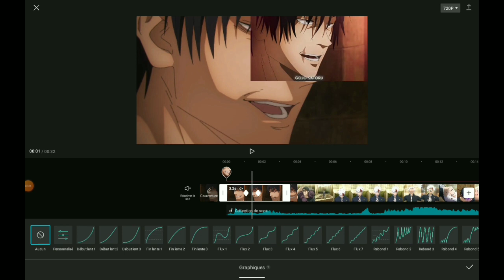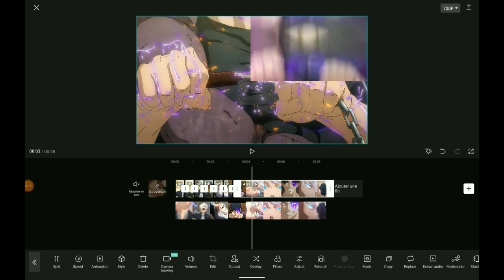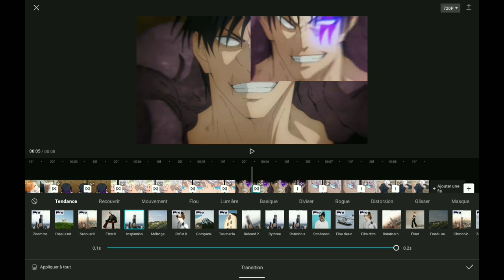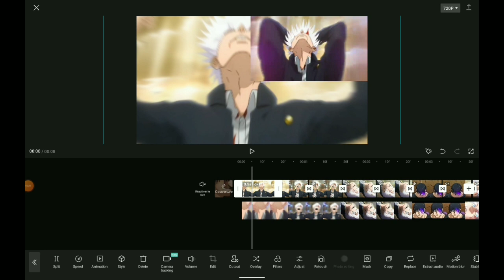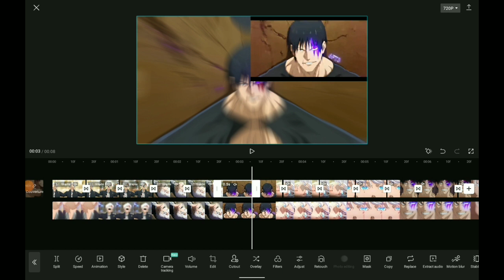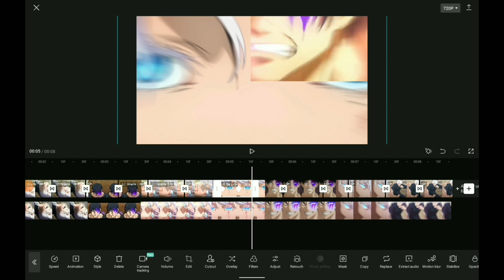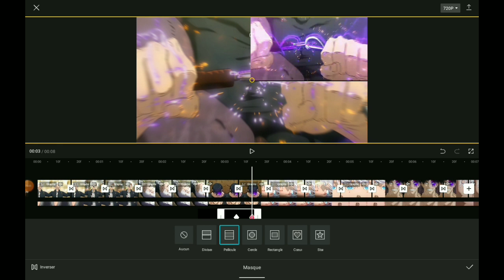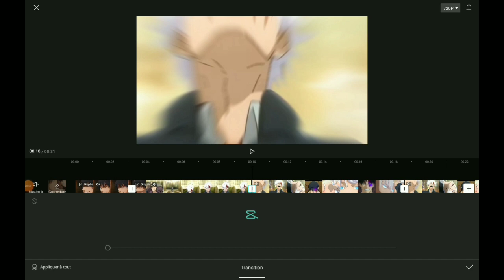Tutoriel Edit Comme 6ft3